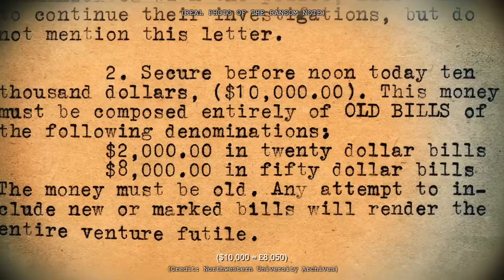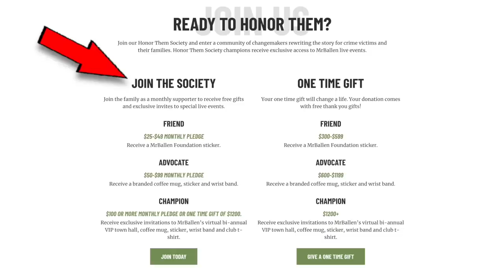These spoiled rich kids KILL for FUN (Leopold & Loeb)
"Privilege" -- 0:49 -- This story is about a crime so notorious it has been dubbed "The Crime of the Century" - but the reason for it's notoriety has less to do with the crime itself, and more to do with who committed it.

Please sneak into the Like Button's house and set all of their clocks back one hour.